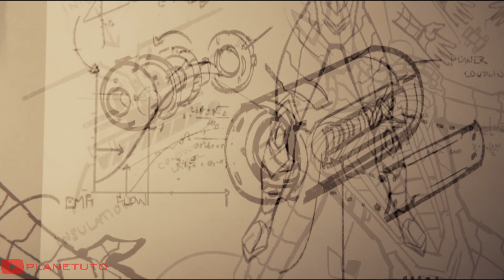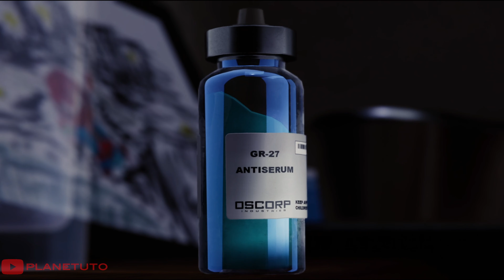WE FINALLY TAKE DOWN DOC OCK - [ Marvel’s Spider-Man ]